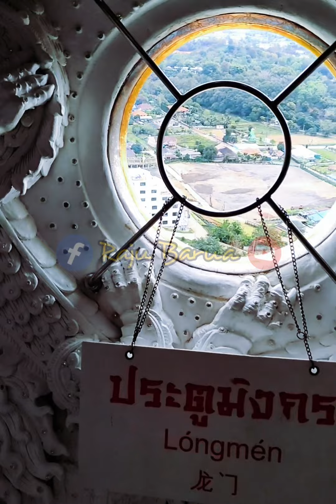Thailand Beautiful Buddha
Thailand Temple.